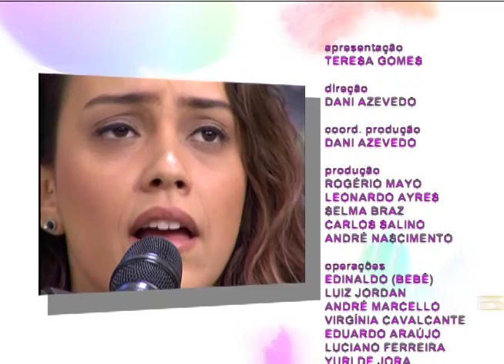Espaço Feminino - Musica Cristã - 24/11/2016